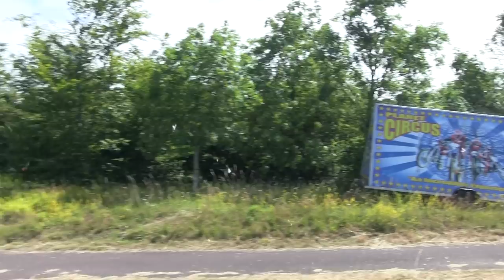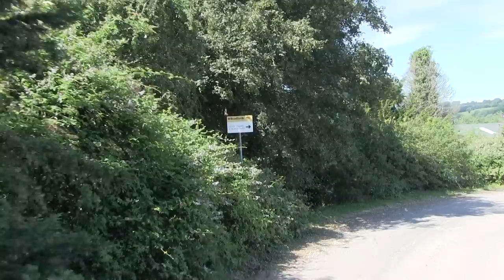Inglaterra e as suas entradas estreitas